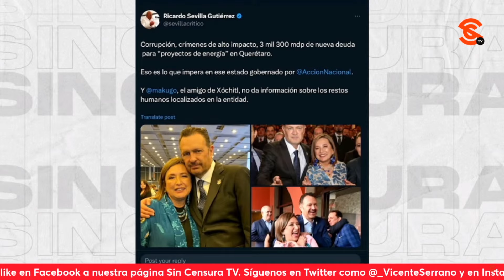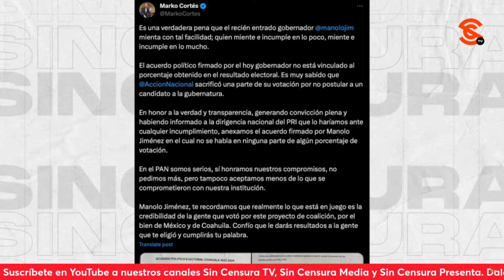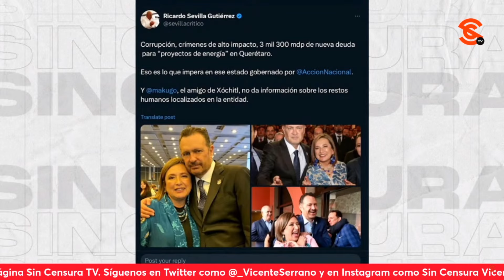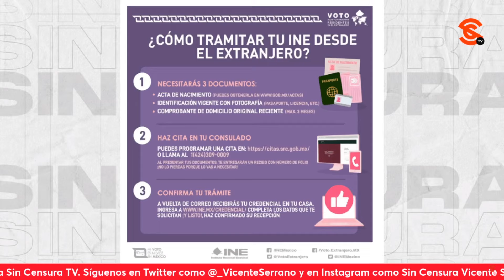DÓRIGA ES UN EXT0RS10N4D0R DISFRAZADO DE PERIODISTA, POR AÑADIDURA, UN DEL1NCU3NT3: RICARDO SEVILLA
El escritor y periodista Ricardo Sevilla analiza la furia del chayotero mayor y oficial Joaquín López Dóriga por la p3nd3j4d4 que se aventó Marko “Meko” Cortés de exhibir al PRIAN, con pruebas, uno de los cochupos del PRIAN en Coahuila. También nos comenta que la UNAM se niega a informar cuánto le pagaron a la conocida ideóloga del neof4c1sm0 Gloria Álvarez